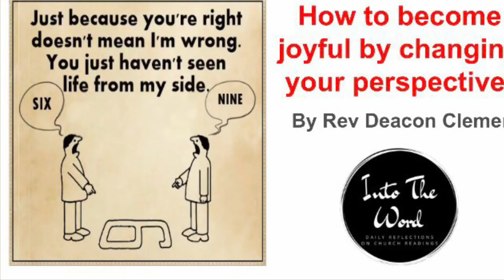‘HOW TO BECOME JOYFUL BY CHANGING YOUR PERSPECTIVE’ by Rev Deacon Clement: INTO THE WORD-18/12/20.